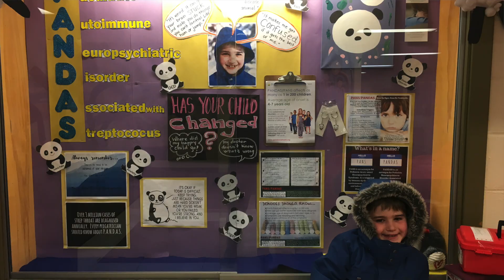PANDASJOURNEY - The Luscombe Family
Here is the story of Ben and Terra Luscombe!

After 3 years of debilitating misdiagnosis' and no answers leading to what was happening with her child, Terra finally found some hope in figuring out what was happening with her child when she stumbled upon the PANDAS/PANS Ontario Facebook group.

"All I wanted was a plan, and I wanted someone to help." - Terra Luscombe PANDAS Parent